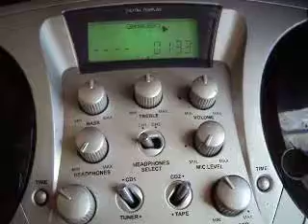Break Mongor - D&D Break Beats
The Break Mongor - Beats from the "Chris Wild Break Beats catalog".
You can search on here to see and hear more from the catalog.